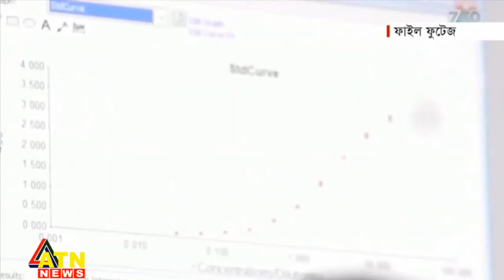আন্তর্জাতিক সংবাদ | Around the World | ATN News | September 24, 2021